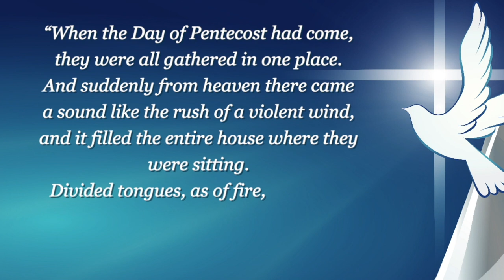The Right Reverend John Stephens, Pentecost 2022 Message to the Diocese of New Westminster